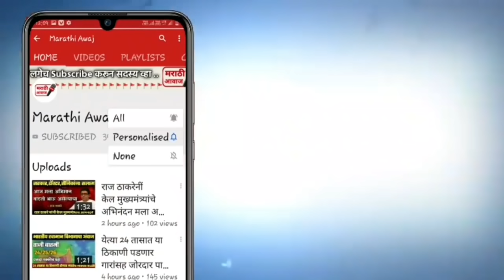आता शरद पवार आक्रमक ! एकदा नक्की पहा | Sharad pawar latest news in Maharashtra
आ़ता शरद पवार आक्रमक ! एकदा नक्की पहा | Sharad pawar latest news in Maharashtra